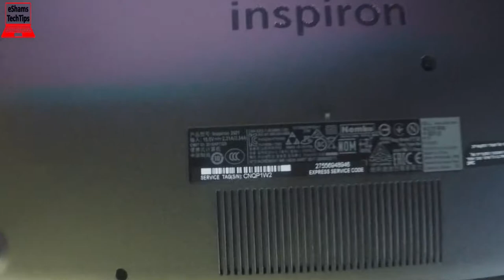Dell Inspiron 3581 Open Back Cover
If you like this laptop Get it
2- Buy E-Durable Pro Bit Driver Kit + Plastic Pry Bar
13- Buy 4G DDR3 PC3 10600 RAM
14- Buy 8G (4GX2) DDR3 PC3 10600 RAM
15- Buy 4G DDR3L PC3L 1600 RAM
16- Buy 8G (4GX2) DDR3L PC3L 1600 RAM
17- Buy 8G DDR3L PC3L 1600 RAM
18- Buy 16G (8GX2) DDR3L PC3L 1600 RAM
19- Buy 4G DDR4 PC4 2133 RAM
20- Buy 8G DDR4 PC4 2133 RAM
21- Buy 16G DDR4 PC4 2133 RAM